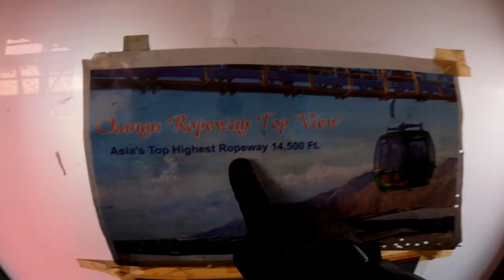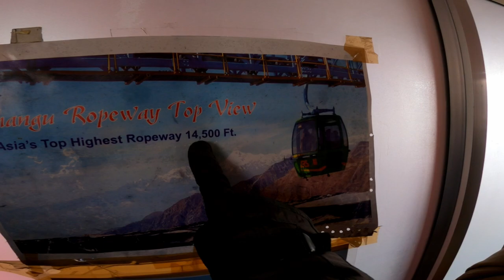Asia's Top Highest Ropeway 14,500 ft | Got emotional | End of Sikkim Vlog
Hello everyone,
                       Back with another vlog, this vlog is about going up to Natula and also returning back home at the same time   , Enjoy watching.